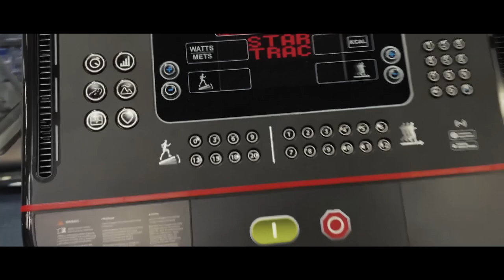How Do I Stay Consistent? | Vlog #6 | 22 Year Old Business Owner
Day in the life of an entrepreneur :

With my video blogs I want to show you how a journey of starting your own business from 0 looks like .

This is going to be a real compilation of my life from broke $0 in business revenue to owning hopefully a successful business.

This is my advice to young or "want to be" entrepreneurs, you never really know what you're doing.

 You make mistakes, try again and learn along the way.

 There is no shortcuts, there is no secret, you will have to be willing to learn and fail a lot without giving up on your dreams.

 But many people fail and struggle to stay motivated or consistent, that's why many businesses fail and never reach their prime.

That's why many people stay BROKE.
Choose your path, make your own future and most importantly...

Don't leave for tomorrow what you could''ve done today,

The pain of regret is worst than the pain of failure.

As a man thinks so he is, as he continues to think, so he remains.

A strong man cannot help a weaker, unless that weaker is willing to be helped, and even then the weak must become strong of himself.

He must by his own efforts develop the strength which he admires in another.